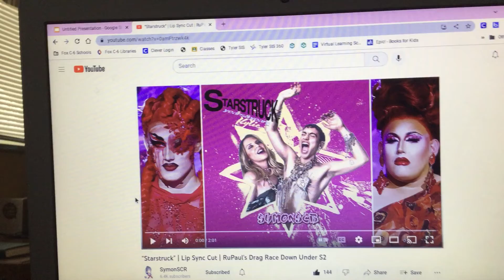“Starstruck” | Lip Sync Cut | Ashley’s Drag Race All Stars #501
Robyn Almodovar (Season 3, 7th & All Stars 3, 6th)
@shadotemple (Season 9, 8th)
@YuhuaHamasaki (Season 8, 6th & All Stars 4, 11th)
Episode 1: The All Star Talent Show
Angeria forms an alliance with both Bosco and DangMattSmith. Robyn forms an alliance with Dana. Chris, Mihai, and Shado all form an alliance. Robyn has some drama with Barbie, and with Elise, and so does Dana.
Placements:
WIN: @angeriaparisvanmicheals
HIGH: @ChristopherEscalante and @Elisemharris
SAFE: Everyone Else
LOW: @shadotemple
BTM: @BarbieMarshall and @DeJaSkye
Votes:
Barbie and Mihai: DeJa
Everyone Else: Barbie
Then, the lip sync assassin arrives, and it’s @theodd1sout! (Season 2, 7th & All Stars 3, Runner Up)
Angeria and TheOdd1sOut lip sync to “Starstruck” by Years & Years and Kylie Minogue. TheOdd1sOut does better, thus wining the lip sync. He reveals the group chose Barbie to get the chop, thus making her sashay away. But will she come back?